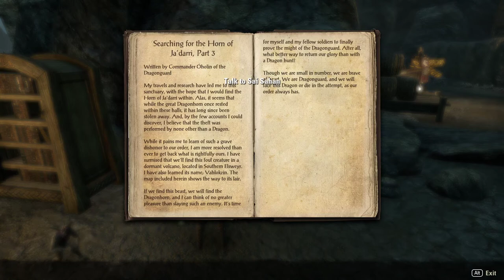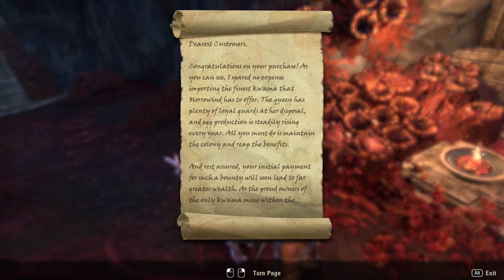The Elder Scrolls Online: Dragonhold [2] Goodbye to Sai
The end of the prologue quest, I think. Who knows where to go from here.